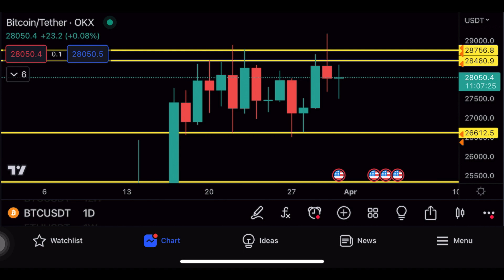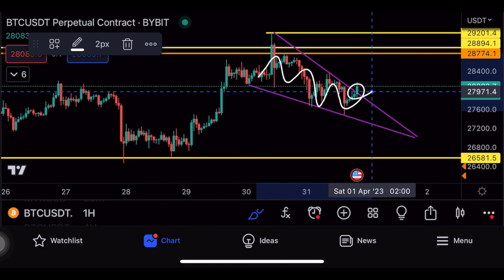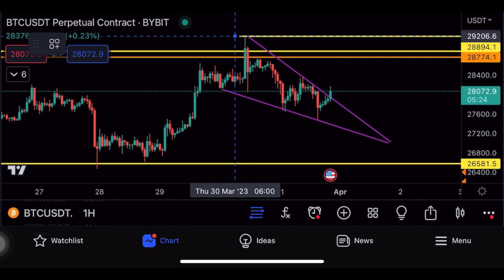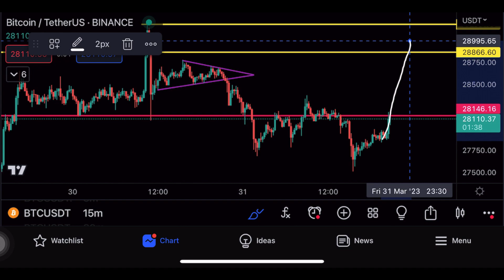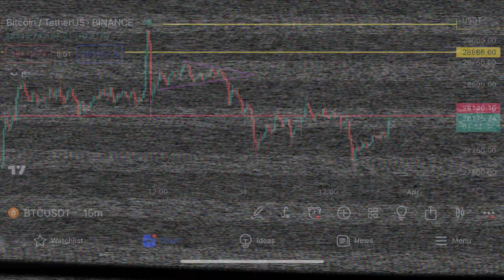比特幣空單盈利！抱緊空單嗎？？還會下跌嗎？出現了反彈信號？！[CC字幕]【分析帶你飛】| Nicky帶你飛【DNF】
@比特幣 以太币 btc eth btc比特幣投資 比特幣挖礦機 比特幣挖礦 電子貨幣 比特幣教學 比特幣礦池 比特幣趨勢 比特幣點廣告 比特幣礦場 比特幣是什麼 免費賺比特幣 加密貨幣 中本聰 比特幣協議 比特幣提款機 什麼是比特幣 bitfinex教學 比特幣錢包 比特幣礦工 比特幣交易 MinerGate 幣託 以太幣挖礦 bitmex教學 比特幣詐騙 ETH 以太幣礦機 以太幣挖礦機 以太坊挖礦教學 eth礦機 genesis mining教學 eth挖礦教學 以太幣挖礦教學 乙太幣挖礦 eth挖礦機 ethereum bitcoin 匯率 bitcoin 挖礦 bitcoin香港 比特幣香港 coinbase bitfinex放貸 比特幣全家 比特幣匯率 瑞波幣 bitcoin miner bitcoin mining ethereum mining 比特幣挖礦教學 cloud mining bitoex maicoin顯示卡挖礦 雲端挖礦 勒索病毒 比特幣賺錢 暗網 幣安詐騙 比特幣新聞 比特幣台幣 比特幣病毒 以太幣水龍頭 區塊鏈 nicehash教學 比特幣水龍頭 比特幣原理 以太幣教學 數位貨幣 以太幣礦池 以太幣新聞 比特幣購買 以太幣購買 萊特幣購買 Zcash挖礦 以太幣 以太坊 乙太坊 比特幣現金FreeBitcoin 比特幣換現金 ICO是什麼 首次代幣發行 比特幣交易所 以太幣交易所 幣安教學 幣安合約 幣安U本位合約 binance教學 max交易所教學 bitopro教學 ace交易所教學 比特幣交易平台 怎麼買比特幣 如何買比特幣 比特幣怎麼買 比特幣如何買 流動性挖礦 幣安幣 BNB幣 幣安C2C 幣安槓桿 幣安如何提現 幣安期貨 幣安期權 幣安挖礦 幣安智能鏈 幣安寶 幣安出金 幣安入金 去中心化金融 DEFI NFT IEO 比特幣怎麼玩 比特幣怎麼挖 比特幣放貸 幣安交易所 虛擬貨幣 槓桿代幣 okex教學 火幣教學 ft教學 pionex教學 bybit教學 怎麼投資比特幣 如何投資比特幣 怎麼玩比特幣 甚麼是比特幣 期現套利 比特幣期貨合約 比特幣合約教學 pi幣 bee幣 狗狗幣